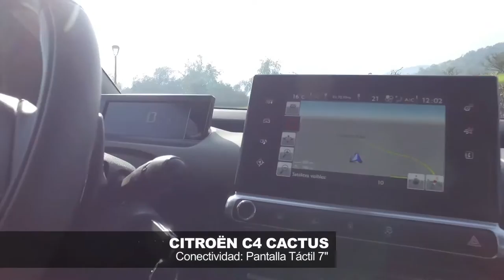Test Drive C4 Cactus | Atocosmos - Marcelo Palomino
Revisa el Test Drive realizado por Marcelo Palomino de Autocosmos. com